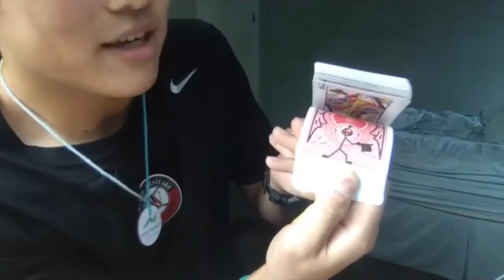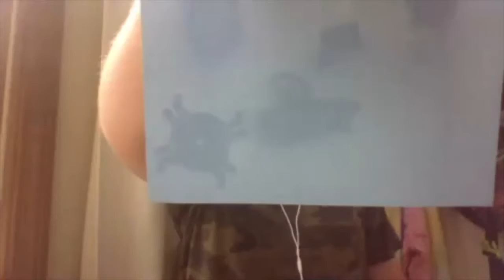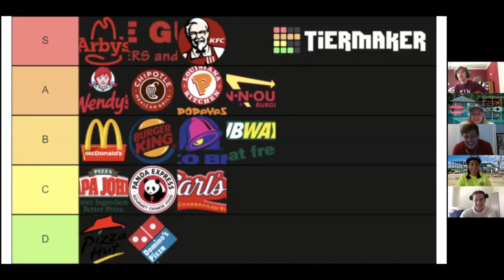Camp Kesem at Boston University 2020 Video